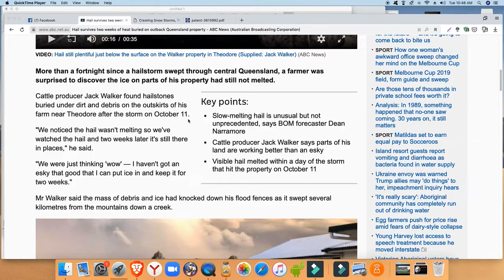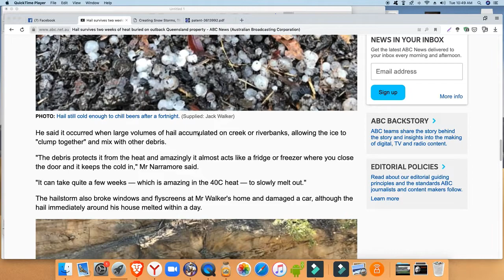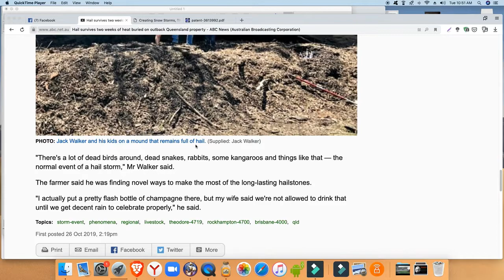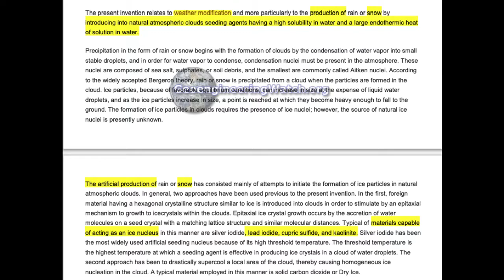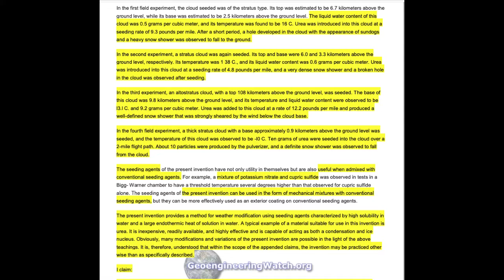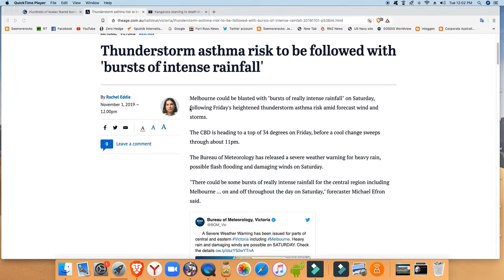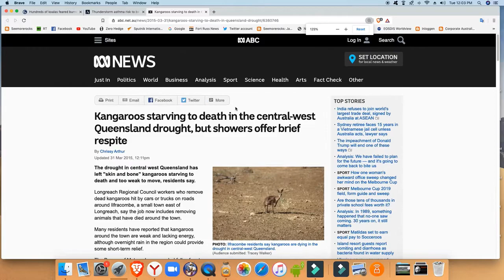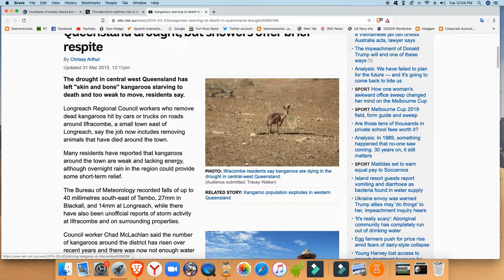Authorities say hailstone that last for two weeks in 100F heat is "normal" but "unusual"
Hail survives two weeks of heat buried on outback Queensland property

Geoengineering Watch Global Alert News, November 2, 2019, #221 ( Dane Wigington )

Creating Snow Storms, The Knollenberg Patent

fbclid=IwAR2XkLilEToZiqOagqTnyGQpP_5puObWBpSqjy_08JyRDQ_B3HhL2tfXoog

Hundreds of koalas feared burned alive in out-of-control bushfire near Port Macquarie

Drought sparks desperate and extreme behaviour for native animals

Thunderstorm asthma risk to be followed with 'bursts of intense rainfall'